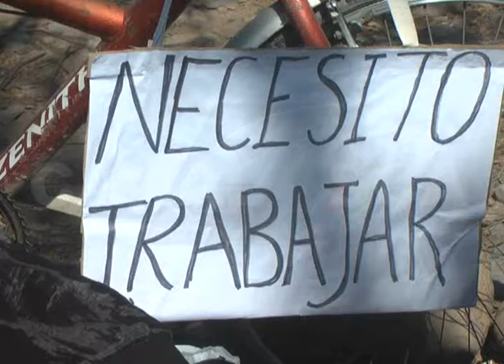14 11 2014 DANIEL FLORES #‎canal4sca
CONTINUA LA HUELGA DE HAMBRE FRENTE AL INGENIO SAN ISIDRO EN ESPERA DE UNA RESPUESTA A SU RECLAMO